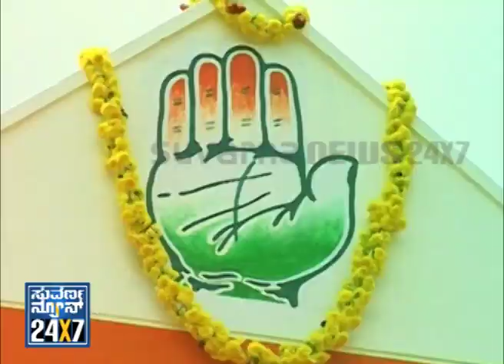Ambhi _ Awaz - Seg _ 2 - 16 Apr 13 - Suvarna News